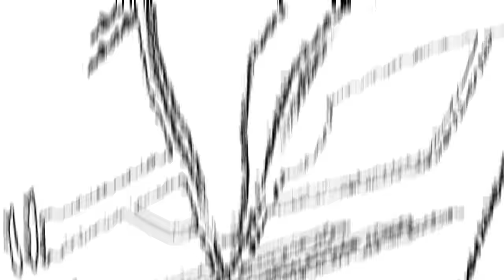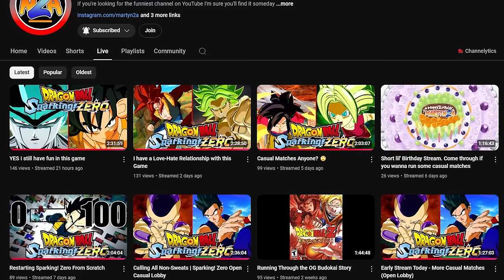Ranking the Best Character at Every DP Cost in Dragon Ball Sparking! Zero